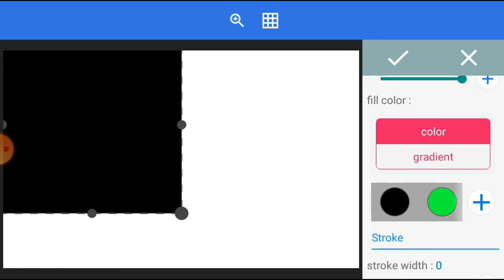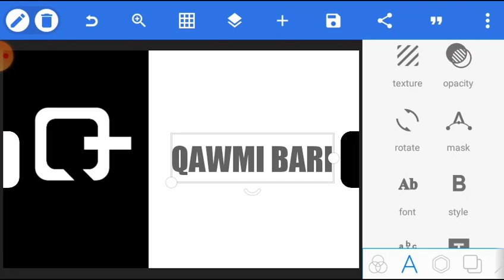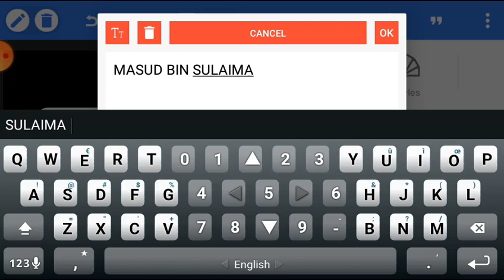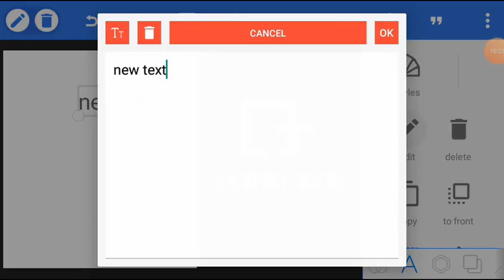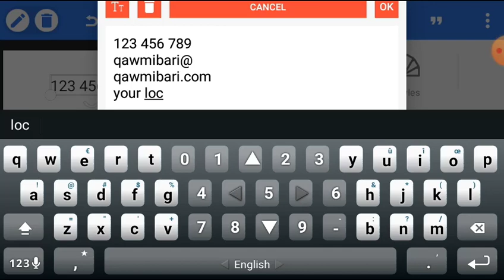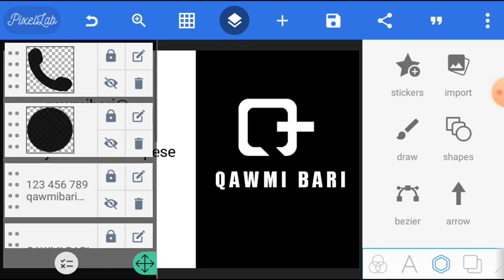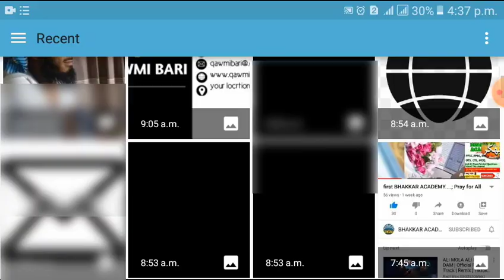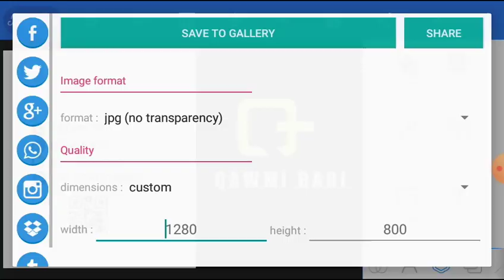business card design / ভিজিটিং কার্ড ডিজাইন / মোবাইল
Design a business card/visiting card on mobile phone using PIXELLAB.

Simple tutorial to follow